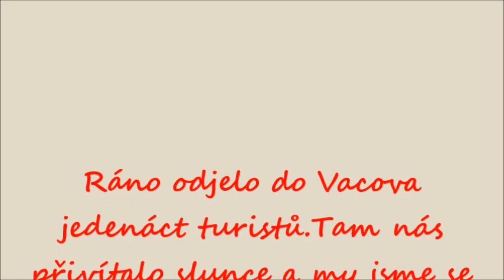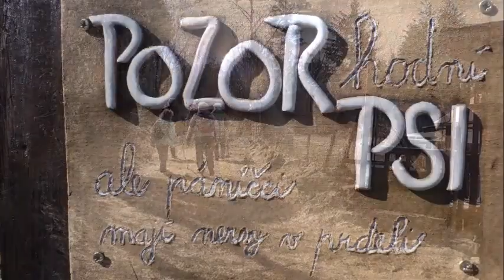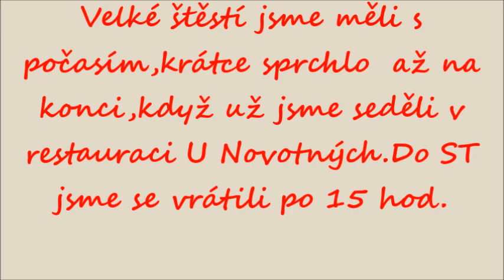Z Vacova do Zdíkova přes Vítovce a Branišov,7 3 2019